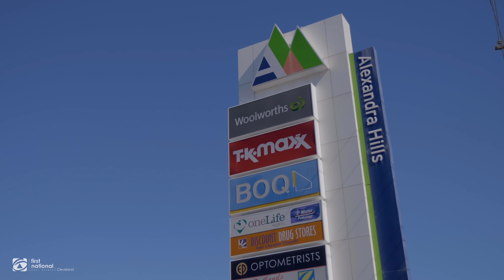9 Edinburgh Road, Alexandra Hills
Welcome to 9 Edinburgh Road, Alexandra Hills

Proudly Presented by Bianca Stubbs First National Cleveland

MB011YYBUPV2TCA